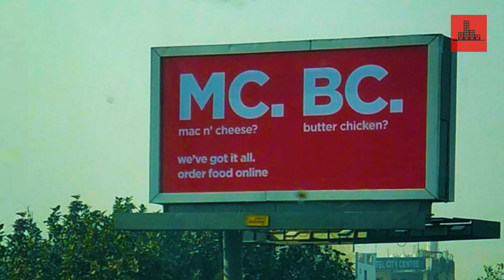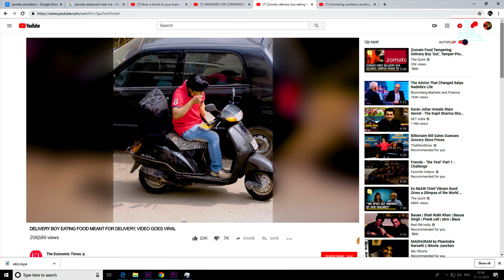Delivery boy sacked after video goes viral | @guchHQ Originals | ft. Zoheb Khan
Response from a food delivery boy who was sacked after a video in which he opens a food pack, eats, seals it back went viral!

PS: This is a work of fiction.

We at guch, deliver high-quality video services to enterprises all over the world at speed and scale.